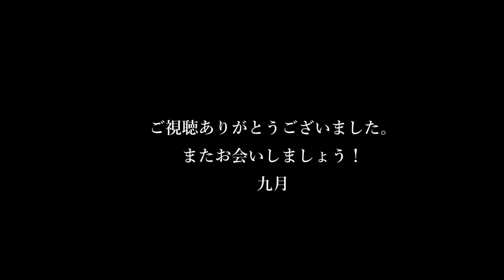No.922 食を愛する巨人 ビッグ・グルメ／九月